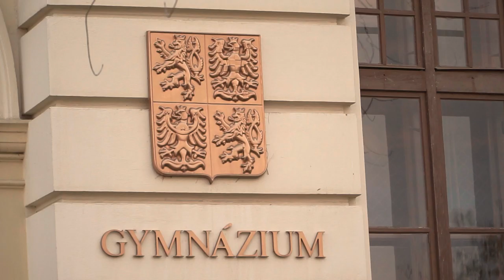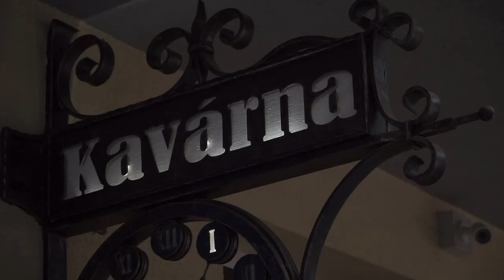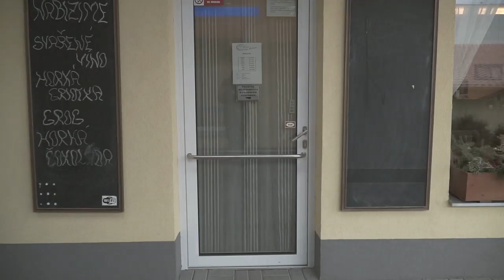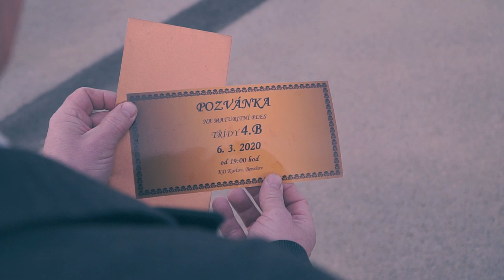Maturitní klip [4.B] 2020 - Gymnázium Benešov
Video by Horizon production

Maturanti:
Terezie Babková
Anna Balíková
Michal Bepan
Pavel Bergman
Filip Bubla
Martina Dastychová
Martina Dvořáková
Tereza Feuersteinová
Monika Fialová
Kateřina Filipová
Hana Heřmanková
Tomáš Holada
Ondřej Kaválek
Petr Klauz
Ondřej Kolín
Ondřej Machač
Filip Nachtman
Tereza Navrátilová
Barbora Neradová
Iveta Neugebauerová
Anh Nguyen Van
Petr Novák
Klára Ottlová
Jan Pokorný
David Ratimec
Denisa Solnařová
Karolína Šimoníková
Valentýna Šitlerová
Adéla Votrubová
Jan Vyskočil
Alan Zaswatzky
Sára Zemanová

Třídní profesor:
Vladimír Prášek